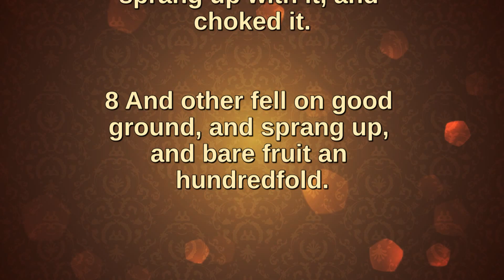Reading Through the New Testament